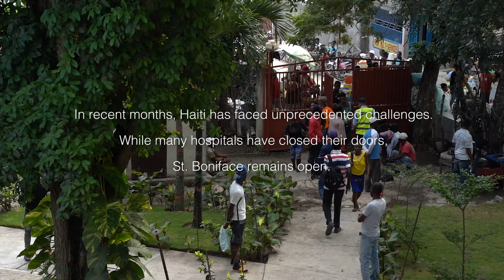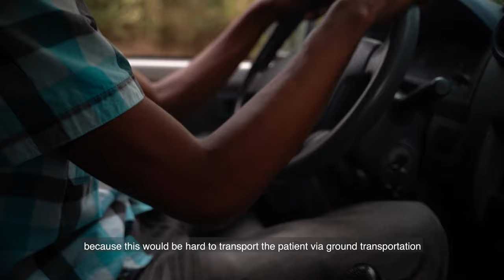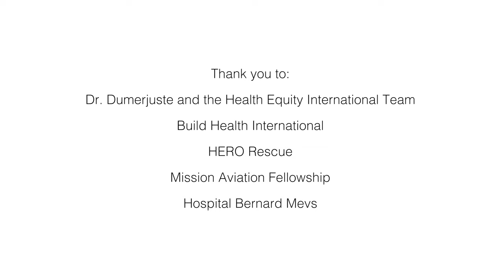Airlifting a Patient in Need at St. Boniface Hospital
When a patient arrived at St. Boniface Hospital paralyzed from a terrible road accident, our team stopped at nothing to provide him the care he deserved. Our physicians at SBH and our partners at Build Health International, HERO Rescue, Mission Aviation Fellowship, and Hospital Bernard Mevs came together to help airlift the patient so he could receive the neurosurgery he needed. When he is recovered, the patient will come back to St. Boniface Hospital to receive extensive rehabilitative care at our Spinal Cord Injury Center—the only facility of its kind in Haiti.

Health Equity International owns and operates St. Boniface Hospital, located in Fond des Blancs, Haiti. We have over three decades of experience providing care to the more than 2.3 million people who live in southern Haiti. Health Equity International and St. Boniface Hospital are recognized and award-winning leaders in community-based care. Our mission is to provide essential health services to the people of southern Haiti, especially the most vulnerable. We are committed to providing compassionate, efficient, and resilient health system that provides high quality care. In light of the extreme poverty prevalent in the region, care is free or low-cost, and no one is turned away for lack of ability to pay. We believe that ensuring access to life-saving and life-changing health services is a critical component to building strong and productive communities.